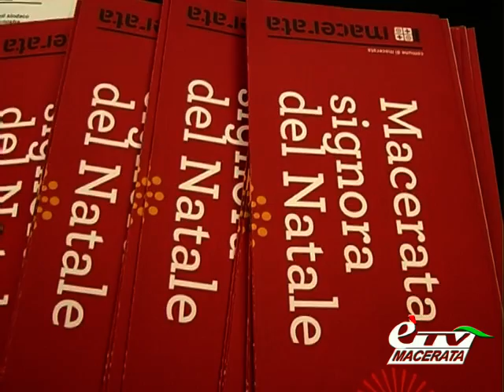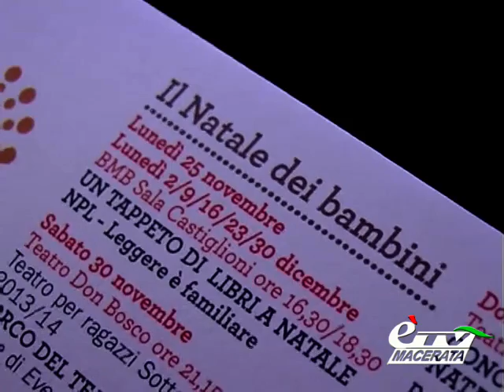MACERATA. AMMINISTRAZIONE E ASSOCIAZIONI UNITE PER LE INIZIATIVE DEL NATALE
Macerata. 3 dicembre 2013. Romano Carancini e Stefania Monteverde hanno incontrato, nella Sala Castiglioni della Biblioteca Mozzi Borgetti, le tante associazioni che organizzeranno degli eventi nel periodo del Natale 2013. Servizio di Amedeo Benemia.